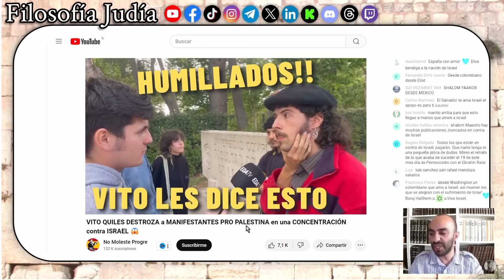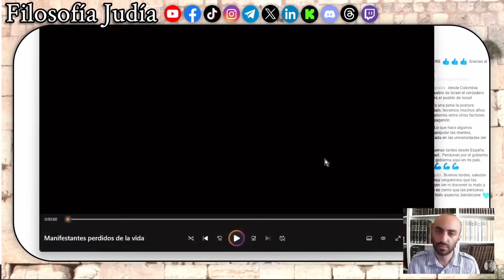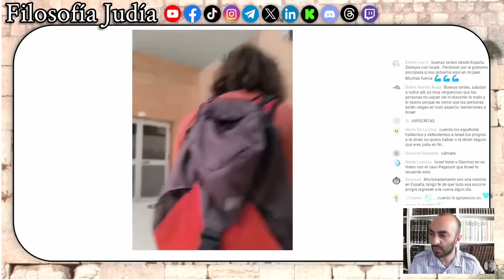Universitarios pro-palestina DESTROZADOS cuando se les pregunta sobre Israel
En este video, reaccionaremos a un video en donde se ven las patéticas respuestas de varios estudiantes universitarios progres de España que participan en una manifestación contra Israel. Al ser entrevistados muestran un desconocimiento sorprendente sobre los motivos detrás de su activismo. Si este es el futuro de España, pueden avisarle a sus nietos que se preparen a recoger el reguero que les espera.